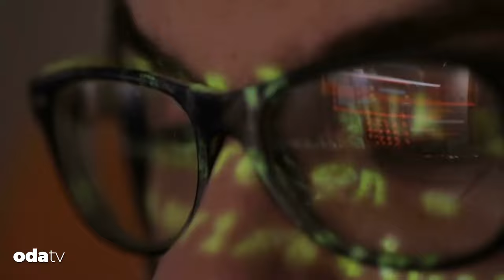FETÖ'cü Cevheri Güven'in yeni videoları ifşa oldu... Haber kaynağı deşifre oldu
FETÖ'nün Şırnak'taki emniyet sorumlusu Valilikteki Süleymancı polisler üzerinden belge ele geçirdi. Belge Almanya'daki Cevheri Güven'e iletildi. Güven, belge üzerinden 14 Mayıs seçimleri öncesi hükümeti hedef alan video yayınladı.
Başka bir deşifre de Habertürk yayınına katılan Doçent Dr. Cihat Yaycı'dan YÖK'e ilişkin geldi.  Yaycı, 'YÖK'te temizlik yok" dedi ve ayrıntıları anlattı.
Yaycı açıklamasında "FETÖ'de Baş Yüceler Meclisi var. Bu Baş Yüceler Meclisinin 5 üyesinden birisi ve FETÖ'nün yerine geçebilecek adamın damadı bugün Türkiye'de bir devlet üniversitesinde öğretim üyesi ve manipülasyon yapmaya devam ediyor" diye konuştu.

"FETÖ gibi bir yapı iki numaralı adamının kızını kendisinin yetiştirmediği bir adam ile evlendirir mi?" diye soran Tümamiral "YÖK yetki tasarrufunu rektörlere devretmiş durumda. Rektörler ilgili kişi hakkında işlem yaparsa yapıyor yoksa YÖK yapmıyor. İdari tasarrufta bulunma yetkisini YÖK kendi üzerine de almalıdır" dedi.

ÇALDIKLARI EVRAKLA SEÇİM ÖNCESİ VİDEO YAPTILAR

FETÖ'den ceza almasına rağmen Şırnak Üniversitesinde görev yapan Bedirhan Önem’in eski sağ kolu ve örgüt içerisindeki sır katibi “Yetiş Ahmet”, Süleymancılarla ilişkilerini ifşa etti.  Aydınlık'ın haberine göre “Yetiş Ahmet”, FETÖ'nün Şırnak mahrem yapılanması emniyet sorumlusu O.K.'nın Şırnak Valiliğindeki Süleymancı polisler üzerinden 7 sayfalık resmi belge çaldığını anlattı. Belgeyi FETÖ’cü Cevheri Güven’e ulaştırdıklarını söyleyen “Yetiş Ahmet”, amaçlarının seçimleri etkilemek olduğunu belirtti.

'BEDİRHAN ABİ MEHMET AKTAŞ'TAN NEFRET EDİYOR'

“Yetiş Ahmet” şu bilgileri verdi: “14 Mayıs seçimlerinden önce, Şırnak’ta bir kez daha AKP kazanmasın diye çok büyük bir operasyon yaptık. AKP 2019 yerel seçimlerinde Şırnak’ta HDP'nin oylarını çalarak Belediye Başkanlığını kazanmıştı. O dönemin Şırnak Valisi şimdiki Emniyet Genel Müdürü Mehmet Aktaş'tı. Bedirhan Abi, ben ve Daire Başkanı O.K. abi HDP'nin daha çok milletvekili çıkarmasını ve Şırnak’ta AKP’nin çevireceği oyunu nasıl ortaya çıkarabiliriz diye birçok toplantı yaptık. Bedirhan Abi ve O.K. eski Vali şimdiki Emniyet Müdürü Mehmet Aktaş'tan çok nefret ediyor.”

'O.K. SÜLEYMANCI POLİSLERLE İLGİLENİYOR'

“O.K. eski polis olduğu ve Süleymancılarla Şırnak’ta ilişkilerimizi yönetiyor. Süleymancı polislerin de bizim için çalışmasını sağlıyor, onlardan bilgi ve belge getiriyordu. Her aylık ruznamemizde Şırnak’ın durumunu gaybubet evinde şifreli internetle Yüceler Meclisi’ne iletiyorduk. 4 Mayıs’ta O.K. abi bana çok önemli bir belge gönderdi. 31 Mayıs 2019 yerel seçimlerinde önemli görevler yapan nüfus memuru H.D.'nin H. valiye yazdığı elektronik mektubunu Şırnak Valiliğindeki polislerden alıp bana gönderdi. Bu aldığı mektubun acilen Almanya’da yaşayan Youtube videolarıyla tanınan Cevheri Güven’e göndermemizi istedi. Böylelikle hem HDP’yi harekete geçirmiş hem de seçimden önce EGM Mehmet Aktaş'a, Bakan Soylu’ya ve Erdoğan’a güneydoğuda büyük darbe vurmuş olacaktık. Harika bir hamle olacağını söyledi O.K. abi ve derhal harekete geçtik. O.K. abi bana valilikten kaçırttığı belgeyi geç saatte gönderdi. Durum acil olduğu için Bedirhan Önem abiye durumu acil koduyla ilettim ve O. abinin gönderdiği mesajı ve belgeyi gönderdim.

'YÜCELER MECLİSİ BİZİ ARAYIP ÖZEL TEBRİK ETTİ'

“Bedirhan Abi gönderdiğim mesajı ve gelen belgeyi inceledikten sonra çok sevindi derhal harekete geçti. Cevheri Güven’i 5 Mayıs 2023 gece 00:30 gibi aradı ve yaklaşık yarım saat konuştu anlattı. O. abinin gönderdiği mesajı ve belgeyi Cevheri Güven’e gönderdi. Çok büyük iş başarmıştık. Cevheri Güven Bedirhan Abiye 14 Mayıs seçimlerinden önce Şırnak özelinde Güneydoğu’da HDP’yi harekete geçirecek ve Erdoğan’a, Soylu’ya, Aktaş’a çakacak çok güzel bir video hazırlayacağını söyledi. Cevheri dediğini yaptı. 7 Mayıs’ta 'Seçim Güvenliği Seçim Katiline Emanet' videosunu yayınladı. Güven’in 7 Mayıs’ta yayınladığı bu videosu Bedirhan Abi, O. Abi ve benim büyük başarımdı. Yüceler Meclisi bizi Amerika’da arayıp özel tebrik etti. O. abi ben ve Bedirhan Abi sevinçten havalara uçuyorduk. Bir hamleyle hem Erdoğan’a, Soylu’ya, Aktaş’a büyük darbe vurduk. Hem de HDP yetkilileri ile görüşerek onları harekete geçirdik. Bu hamlemizle HDP Şırnak’ta AKP’yi sandığa gömdü. Şırnak’ta seçim öncesi çok büyük moral oldu ve seçim gecesi 3 milletvekili çıktı. Erdoğan’a büyük darbe vurduk. %76 ya %21 oy oranı ile Erdoğan’ı yendik. Ne yaptıysak hepsini birer birer açıklayacağım. Yetiş Ahmet sürgündeyken sen huzurlu yaşayamayacaksın. Seni tanıdığım güne lanet olsun göz yaşım kalmadı artık.”